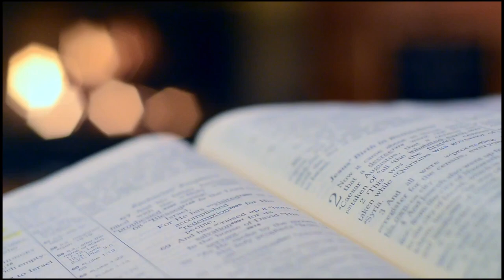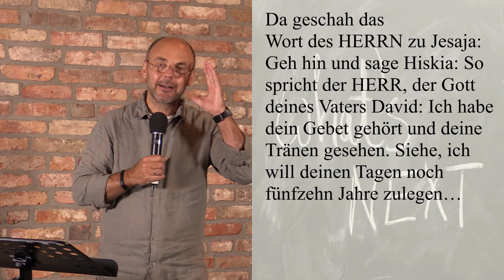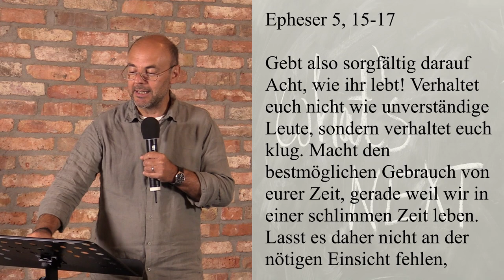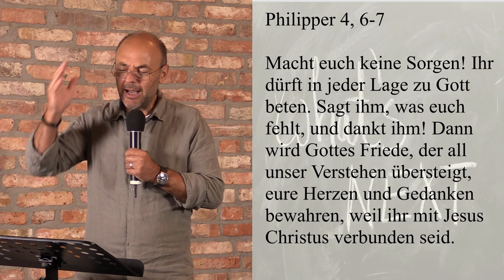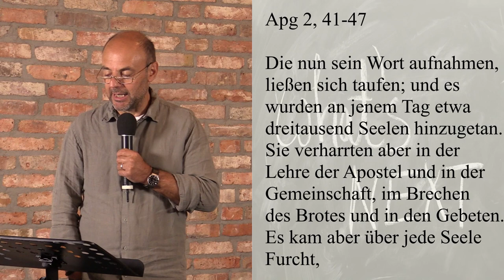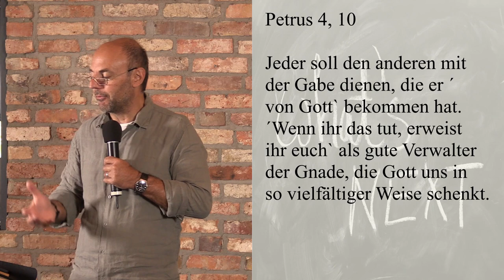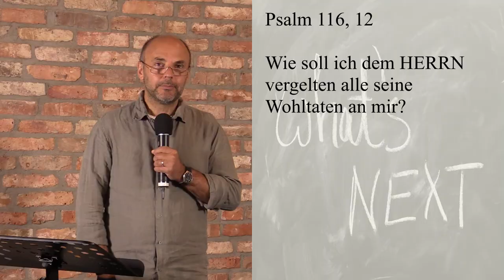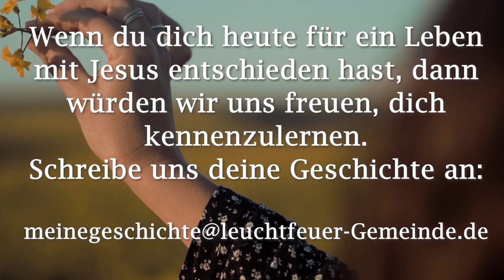Die Bestimmung meines Lebens... | Ruben Puleo | Leuchtfeuer-Gemeinde | 06.09.2020